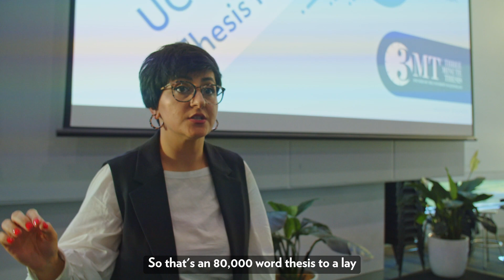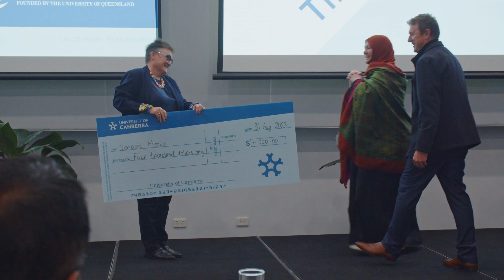UC's Three Minute Thesis | Finals 2023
UC’s Three Minute Thesis (3MT) UC Final, held on Thursday 31 August, was a celebration of passionate researchers and their work! Congratulations to all our HDR candidates who participated in this year’s 3MT and progressed to the UC Final.

Our 2023 winners are:
🥇Major Prize $4,000: Senada Meskin (UC Faculty of Arts & Design)
🥈Runner-Up $2,000: Sara Chica Latorre (Faculty of Health)
⭐People's Choice Award $1,000: Sara Chica Latorre

Senada's pitch progressed to the Asia-Pacific Semi-Final in September 2023.

The Three Minute Thesis (3MT®) is an academic research communication competition developed by The University of Queensland (UQ), Australia.

2023 Finalists:
Senada Meskin (Faculty of Arts and Design) Australian Muslim women and paid work!

Sara Chica-Latorre (Faculty of Health): Tackling a bloody problem for women in sport.

Ayrin Assadimoghadam (Faculty of Arts and Design): How can a building’s façade learn from nature?

Kithmini Aviruppola (Faculty of Education): Breaking barriers, building bridges: unveiling the path to equitable university education.

Keira Bai (Faculty of Science and Technology): From hidden tears to genuine smiles.

Tayne Ryall (Faculty of Health): Peer pressure in health training – we need more of it! (Tayne was unwell and could not attend the final.)

Cherry Wang (Faculty of Science and Technology): A journey towards empathetic AI: investigating a computational model for text-based empathetic response generation.

You can watch recordings of our Finalists’ pitches on our